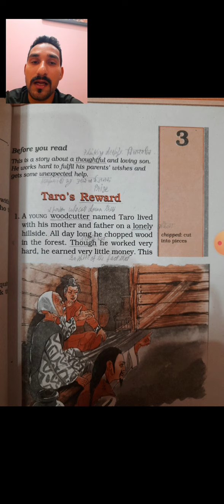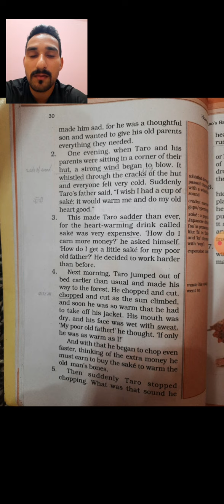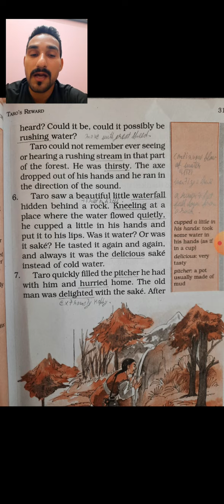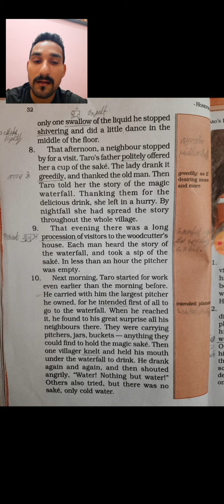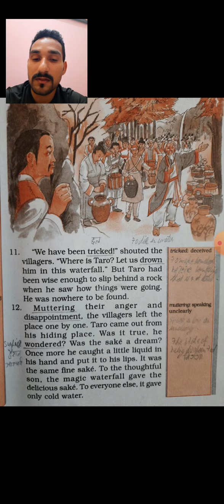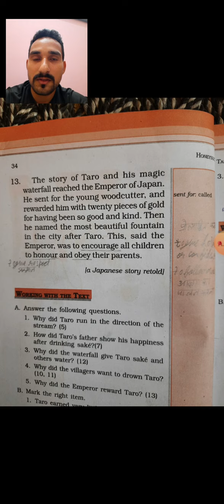Taro's Reward part-2 (class-6th)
Word to word explaination of Ch-3 Taro's Reward, Class-6th